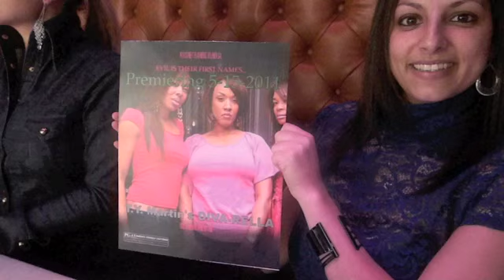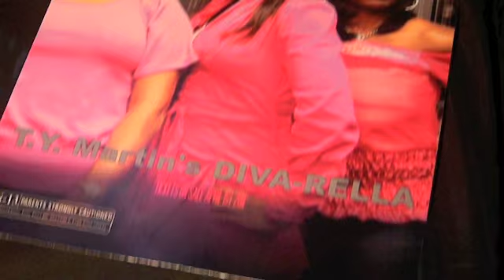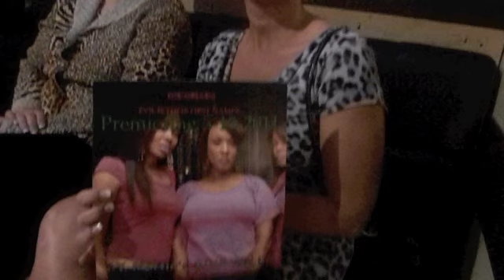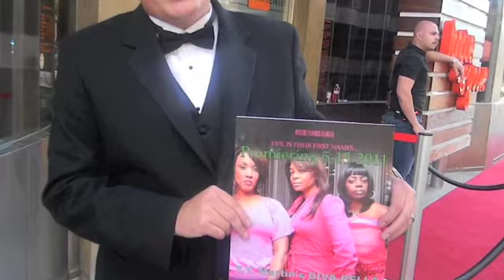TY MARTIN & JUDGE HATCHETT